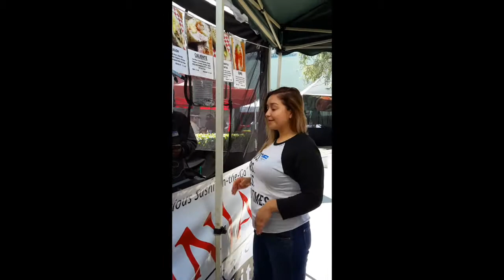chla movie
Chla farmers market